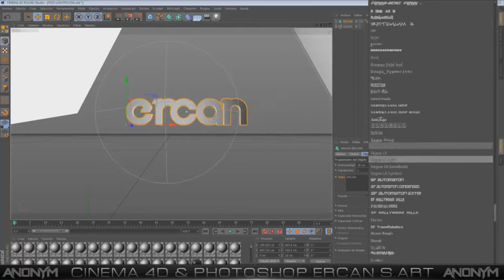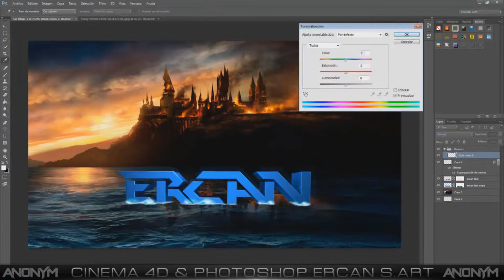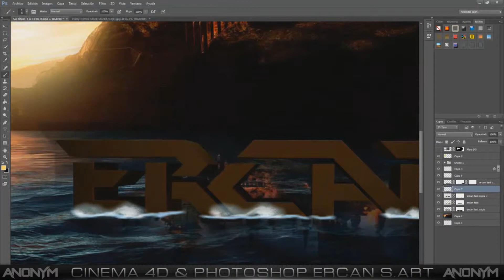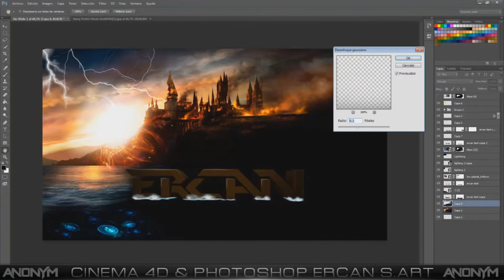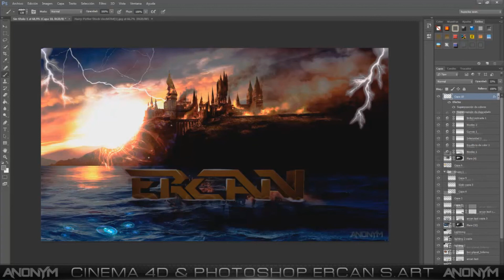Speed Art - Adobe Photoshop & Cinema 4D | ERCAN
This is a speed art for my bro ercan bozkus here his facebook